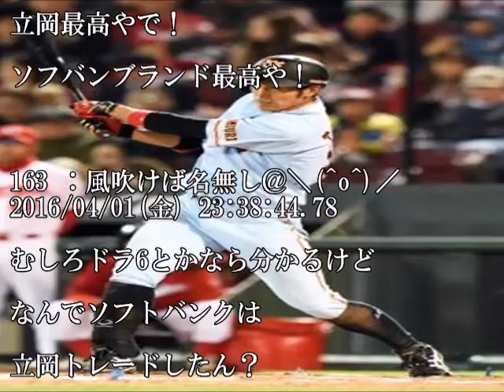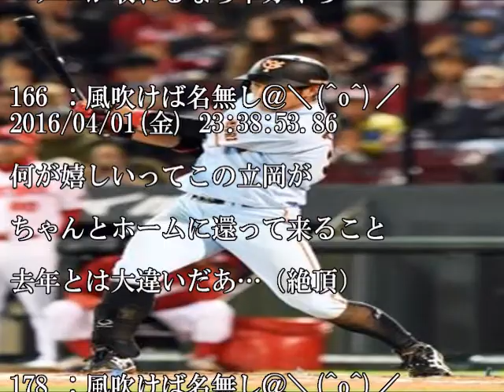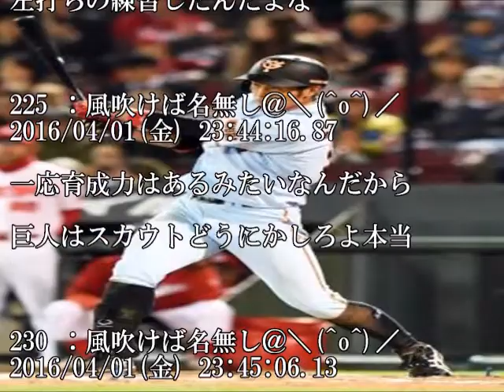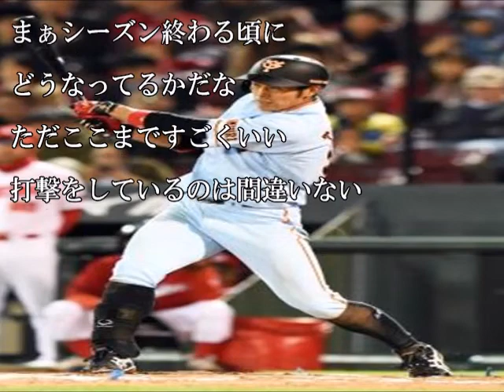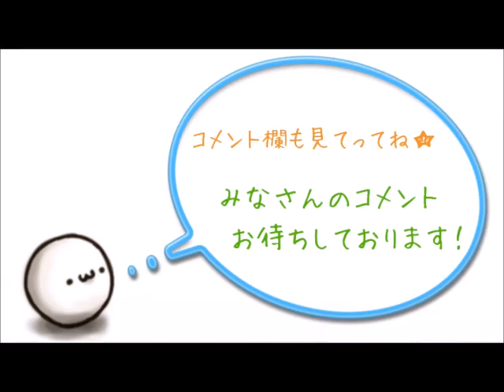【ジャイアンツ】巨人 立岡宗一郎26 打率 367 2本 3打点 2盗塁 OPS1 124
【ジャイアンツ】巨人 立岡宗一郎(26) 打率.367 2本 3打点 2盗塁 OPS1.124

1 ：風吹けば名無し＠＼(^o^)／ 2016/04/01(金) 23:20:57.43

何が起こったんや

9 ：風吹けば名無し＠＼(^o^)／ 2016/04/01(金) 23:24:01.80

ホームランを忘れて

謙虚にやってるところも

素晴らしいな

16 ：風吹けば名無し＠＼(^o^)／ 2016/04/01(金) 23:25:11.02

3割10本目指して

頑張ってくれ